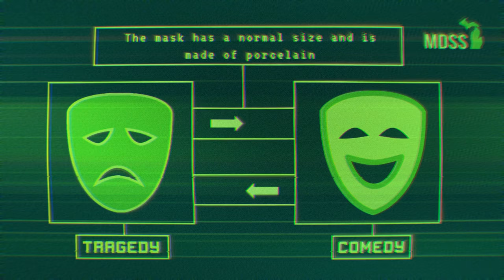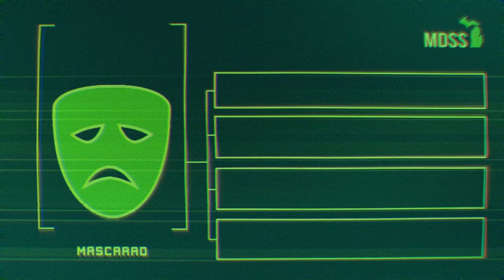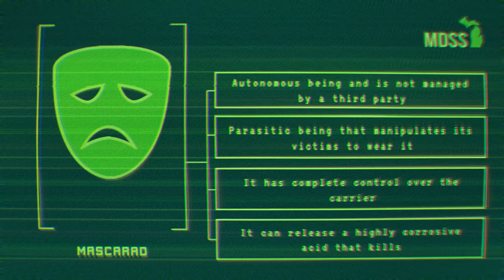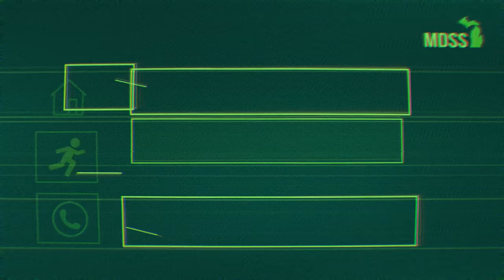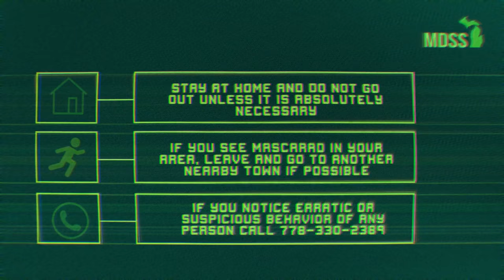EAS Scenario | SCP-035 The Possessive Mask | Alert Containment Breach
Emergency Alert System (EAS) scenario about SCP-035 (The Possessive Mask) escaping the SCP Foundation's top-secret facility in Michigan. It has come to our attention that a number of bodies have been found on the outskirts of several Michigan towns. The public is asked to remain indoors, as the source of the danger has yet to be discovered. So far, several witnesses indicated that a man wearing a mask was near the body.

This is pure fiction just like in a horror movie. Do not follow any advice from the announcement.